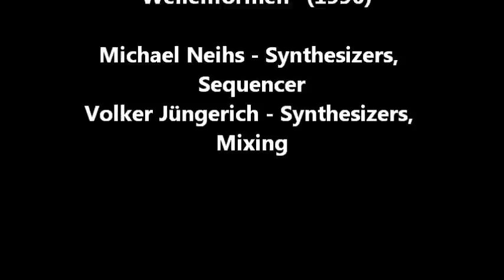Waveshape - Triangular (excerpt)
Waveshape - Triangular from the album "Wellenformen" (1996)

Waveshape are Michael Neihs and Volker Jüngerich.
Electronic Music from Cologne, Germany. Waveshape combines Electronic Music, sound, art and science in an unique way.
Instrumental arrangements, rhythmic compositions driven by floating sequences, warm atmospheres and spacy sound-effects characterize their music which is generally known as "Berliner Schule". Waveshape used a huge number of analogue synthesizer equipment to realize their special sound.
This is an excerpt of a track called 'Triangular' including in the album "Wellenformen"